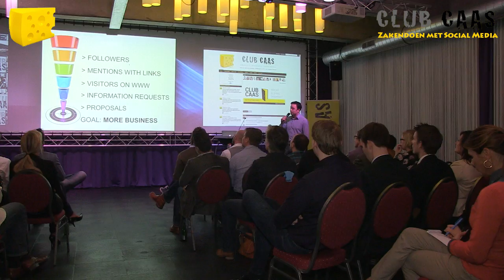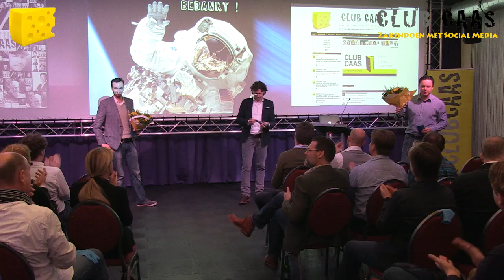clubcaas Zakendoen met social media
Videoverslag van het event "Zakendoen met social media" voor meer ervaren gebruikers in de Telefooncentrale in Alkmaar door Sybren Smith van Brandforge en Vincent Smit van Just Connecting.